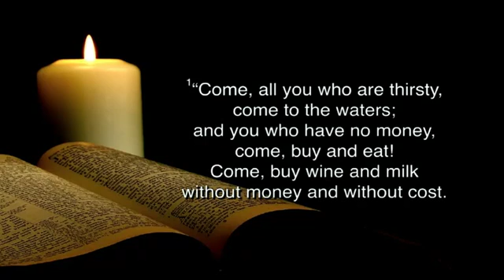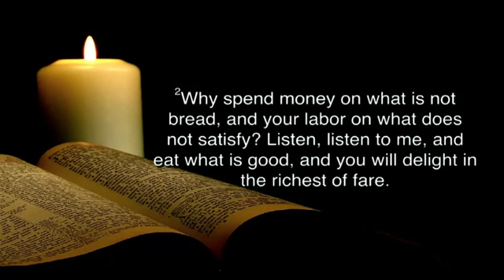Pastor Jeff Brinkman // "Thirst" // The Isaiah Project // 7.5.2015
Pastor Jeff Brinkman's sermon "Thirst" from The Isaiah Project series at Woods Chapel United Methodist Church on Sunday, July 5, 2015.